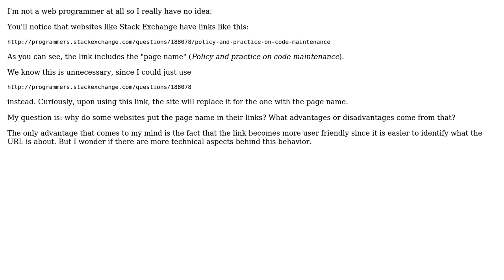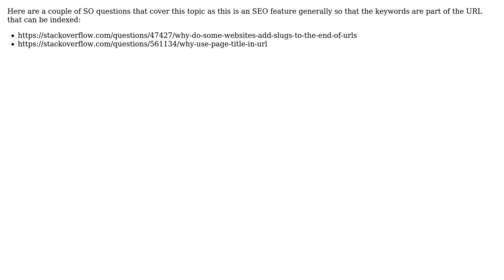Software Engineering: Why do some websites include the "page name" in the URL?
With thanks & praise to God, and with thanks to the many people who have made this project possible! | Content (except music & images) licensed under CC BY-SA | Music | Images & others | With thanks to user Omega user JB King and the Stack Exchange Network Trademarks are property of their respective owners. You are responsible for your own actions.